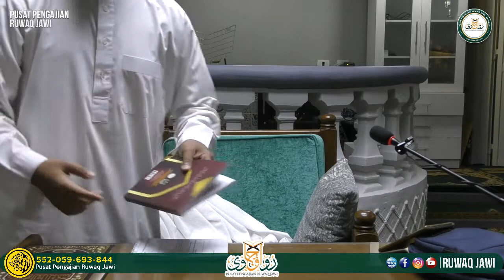Kursus Ringkas Panduan Lengkap Umrah & Ziarah - Syeikh Hairul Nizam